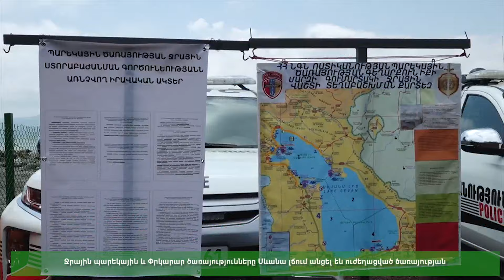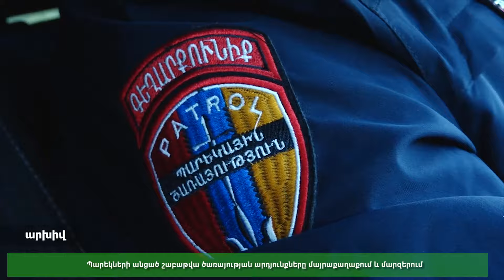Lurer 02 07 2024